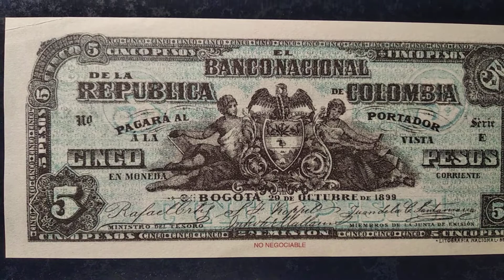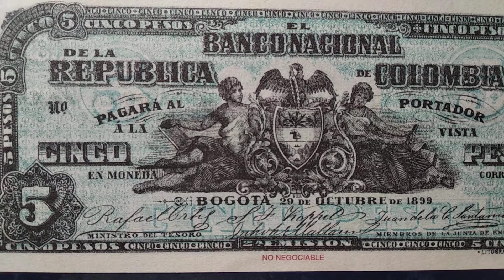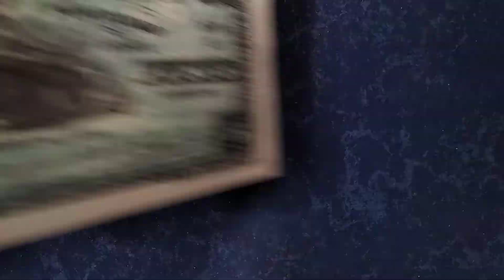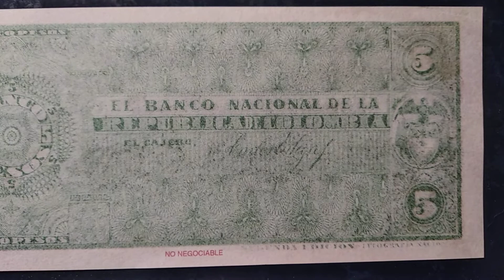Billete de cinco pesos, Banco Nacional de la República de Colombia, 29 de octubre de 1899.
Tras la cruenta guerra civil de la Guerra de los Mil Días, los altos costos que debió asumir el país, el gobierno colombiano se vió obligado a tomar medidas económicas de emergencia, como la emisión descontrolada de papel moneda, de ahí este bonito ejemplar.